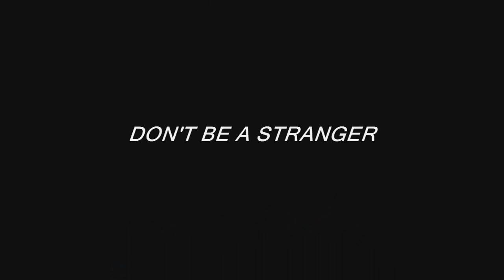Just For Your Love-Memphis Horns-1977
Taken From The 1977 LP "Get Up And Dance"